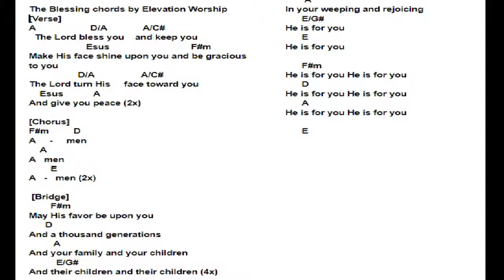the blessing using zoom h8